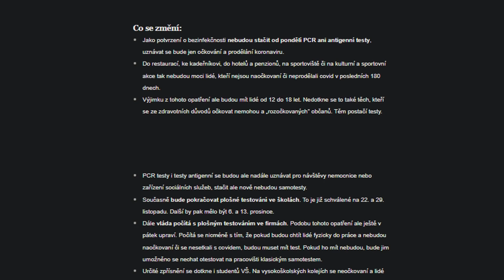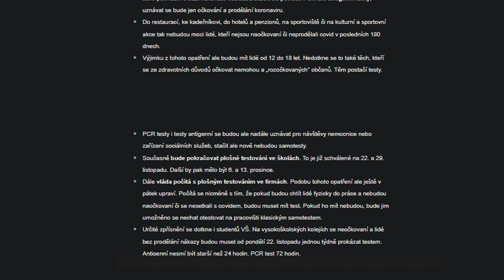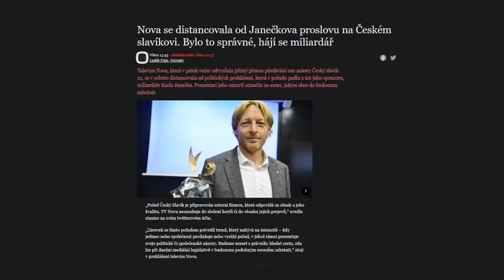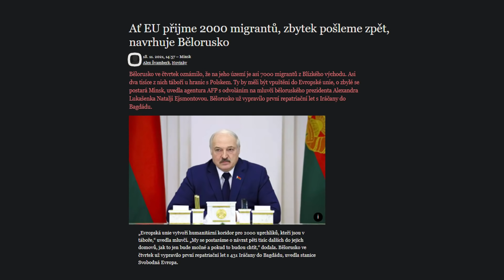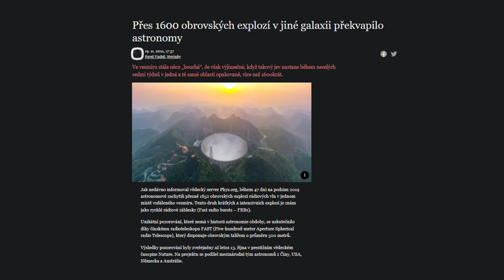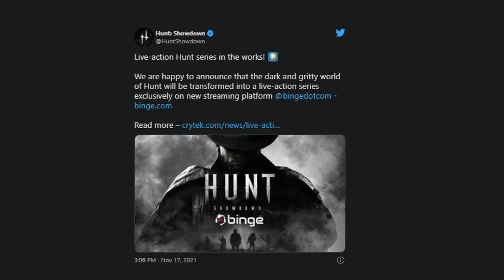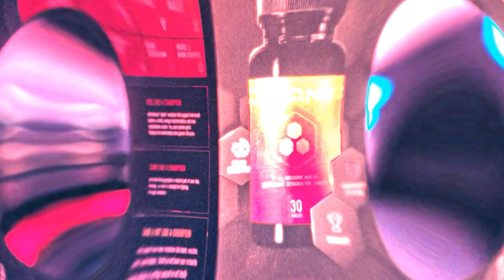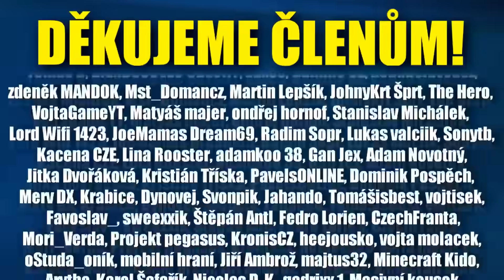Staromák ovládla armáda antivaxerů - WoLe #168